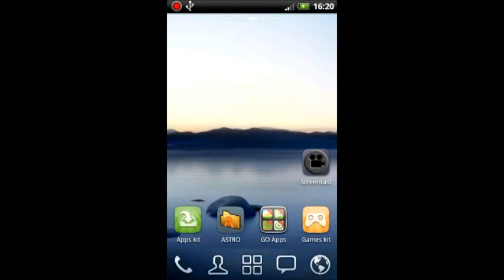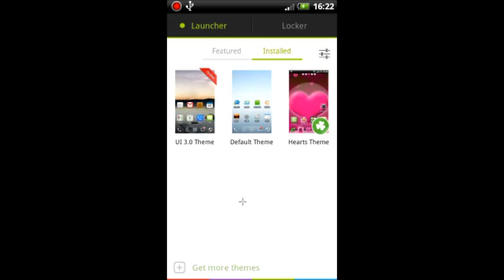Go Launcher EX Hearts Theme - Themes For Droid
This Go Launcher EX Hearts Theme was created for this part of users whom love is the most important part of their live.
Change the current look of your home screen and stand out from the crowd.
The subject of our theme are beautiful pink hearts.
Each icon has been created especially for you.
Sweet pink color surely satisfy you.

If you like it please give us 5 starts :)

It is not a separate application. To function properly you need to install Go Launcher EX from Google Play.